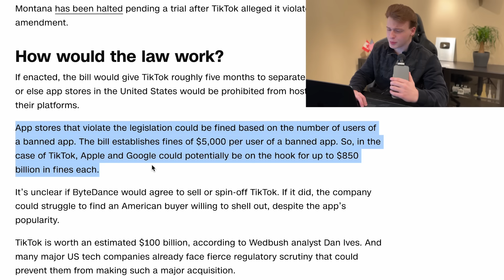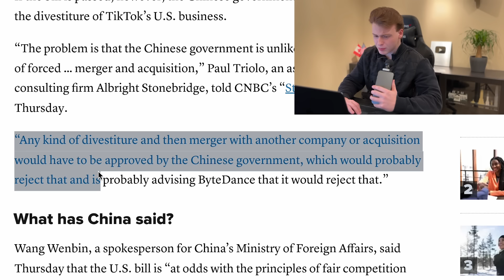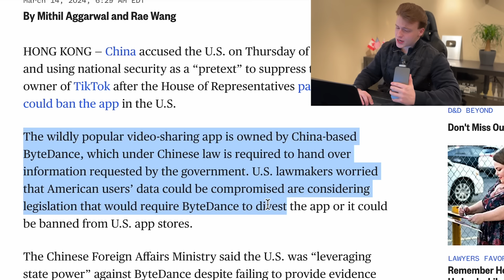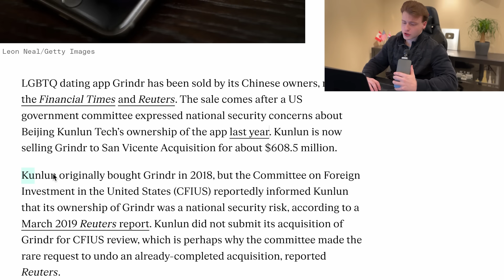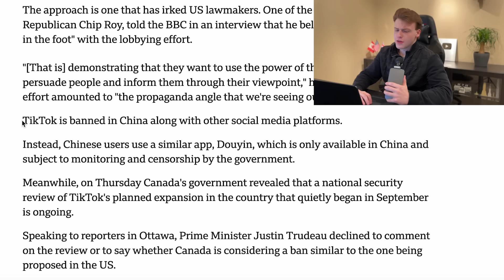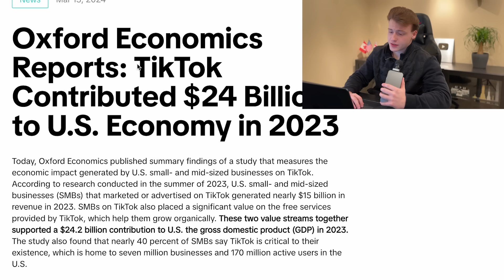Is the United States Banning TikTok?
In this video, we take a look at the "TikTok Ban Bill" that has been taking over headlines as of late. We investigate what the bill includes, why the bill is even being pushed in the first place, and what it could mean for TikTok!

Chapters:
0:00 - Intro!
0:21 - What is the TikTok Bill?
1:54 - Support For the TikTok Bill!
4:42 - Opposition to the TikTok Bill!
5:50 - TikTok's Response!